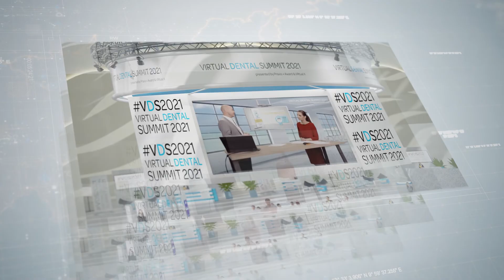VDS2021 VIRTUAL DENTAL SUMMIT 2021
Was ist neu, was ist anders?